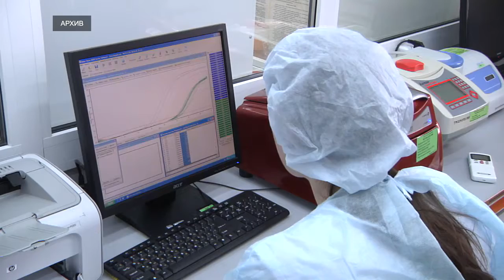Какие прививки должны быть у первоклассника